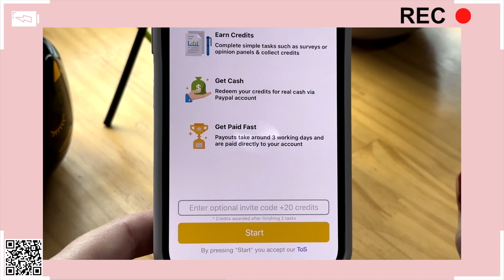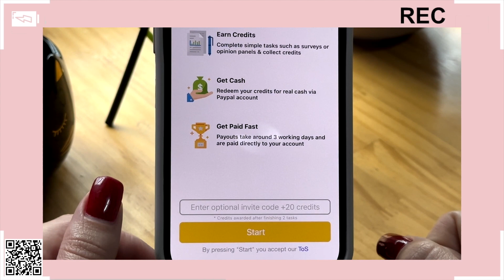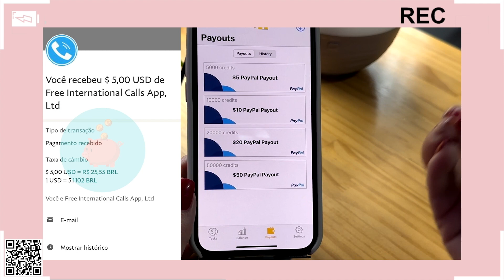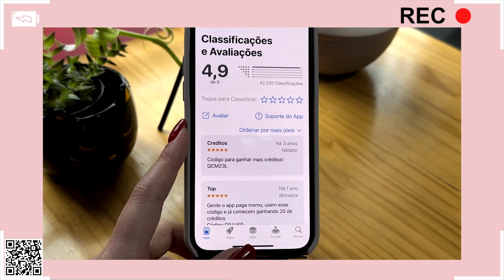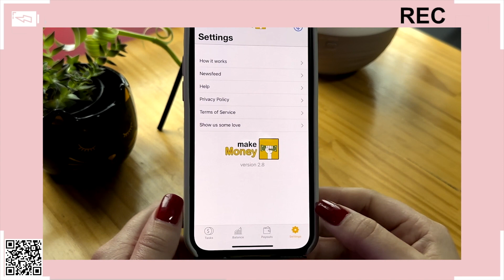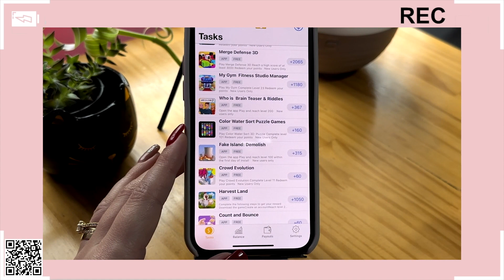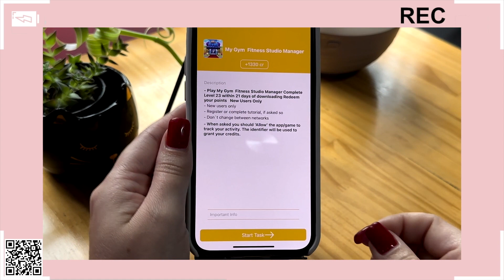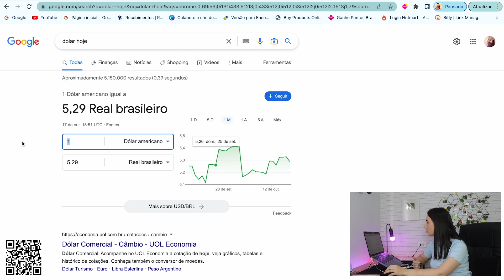APLICATIVO PARA GANHAR DINHEIRO DE VERDADE COM O CELULAR PAGA RÁPIDO ANDROID E IPHONE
SOBRE O VÍDEO: Hoje a dica é especial para aqueles que querem fazer uma renda extra apenas pelo celular por meio de apps, testei um que é compatível com Android e Iphone que realmente paga.